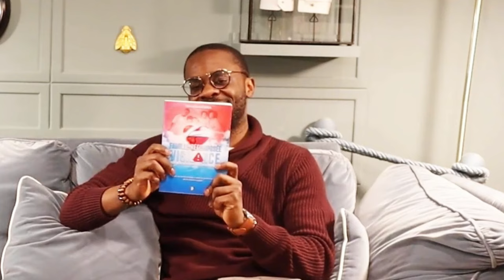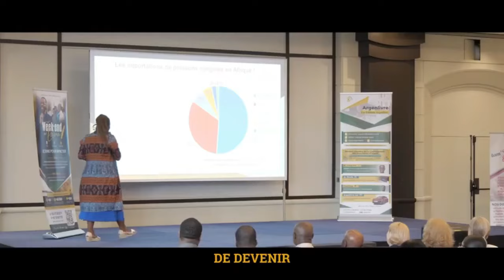Cherchez le bonheur, travaillez sur le bonheur et donner le bonheur